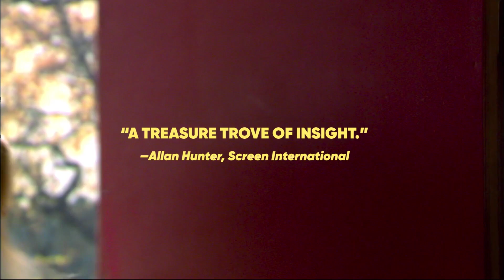Trailer: Auf der Suche nach Ingmar Bergman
"Auf der Suche nach Ingmar Bergman" is a documentary film that delves into the life and work of the legendary Swedish filmmaker, Ingmar Bergman. Directed by Margarethe von Trotta and Felix Moeller, the film explores Bergman's impact on cinema and his enduring legacy in the world of filmmaking. Through interviews with collaborators, actors, and family members, the documentary offers an intimate look at Bergman's creative process, his personal struggles, and his profound influence on the art of filmmaking. The film also examines Bergman's complex relationships with the actors who starred in his films, shedding light on the director's unique approach to storytelling and character development. "Auf der Suche nach Ingmar Bergman" is a captivating and insightful exploration of one of the most iconic and influential filmmakers of the 20th century, offering viewers a deeper understanding of the man behind the camera and his enduring impact on the world of cinema.